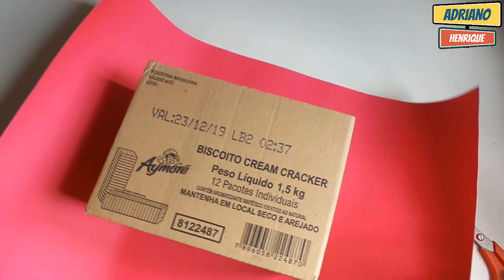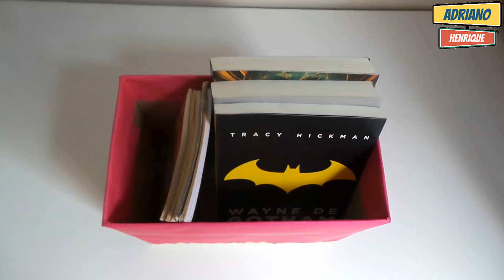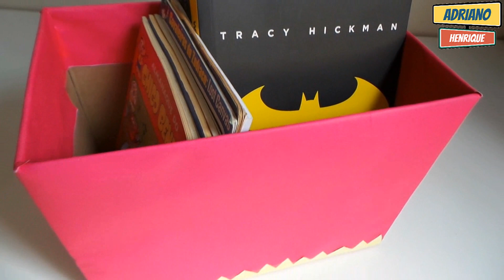5 Ideias Incríveis com Papelão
5 Ideias Incríveis com Papelão.

▬▬▬▬▬▬▬▬▬▬Materiais▬▬▬▬▬▬▬▬▬▬
Papelão,
Palitos de Picolé,
Cola Quente.
E-Book Primeiros Passos para Fazer Artesanato com Palitos de Picolé.